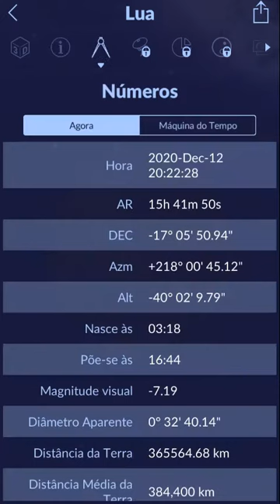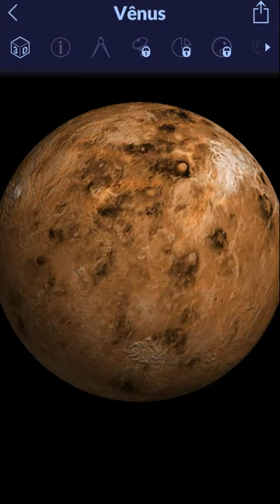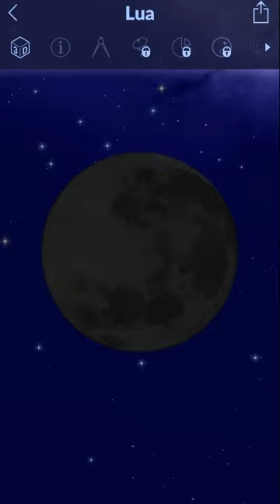Lua Nova🌑ao lado♀Vênus♀ Na constelação de Libra♎ e no começo de Escorpião♏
ॐ

Lua Nova🌑
Na constelação de Libra♎ e no começo de Escorpião♏
A lua 🌑 esta ao lado praticamente
uma junção do Planeta Vênus♀ .